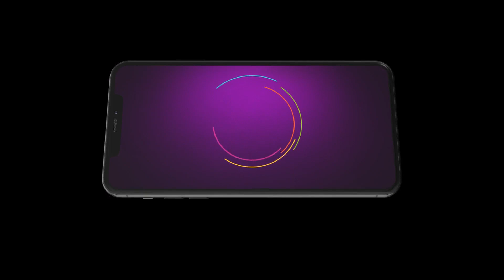Padamati Sandhyaragam | Ep 522 Preview - May 18 2024 | Jaya Siri, Sai Kiran, Anil | ZEE5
Watch tomorrow’s Premiere Episodes of ZEE Telugu serials today on ZEE5. Get the best of ZEE5 Originals, popular Alt Balaji shows, 1000+ superhit movies, favourite Zindagi shows, popular kids entertainment, Live TV channels and more.

Watch tomorrow’s Premiere Episodes of ZEE Telugu TV serials today on ZEE5. Get the best of ZEE5 Originals, popular Alt Balaji shows, 1000+ superhit movies, favourite Zindagi shows, popular kids entertainment, Live TV channels and more.